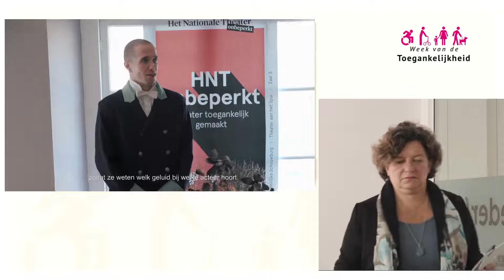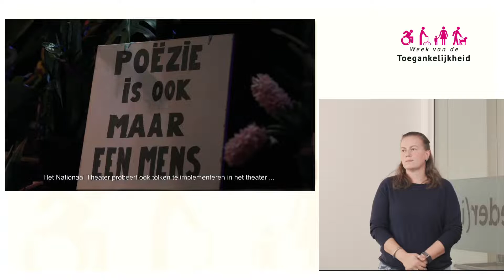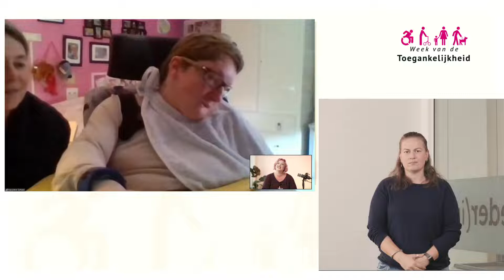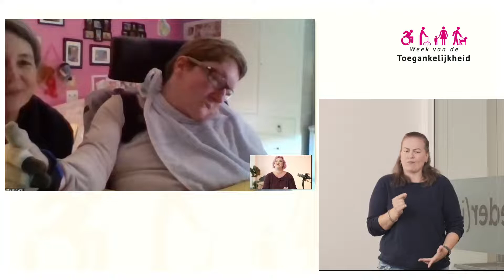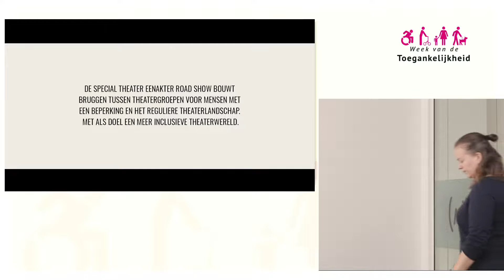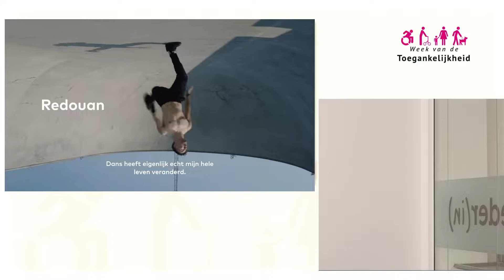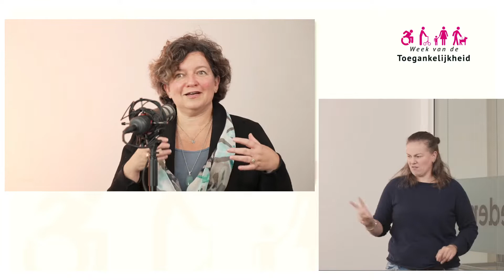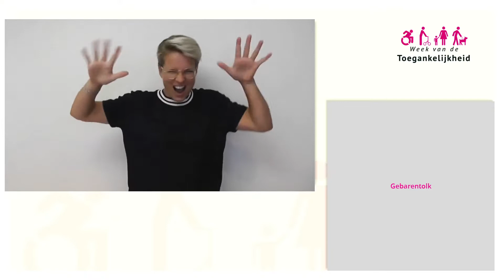Opening Week van de Toegankelijkheid 2021 met gebarentolk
Op maandagmiddag 4 oktober opent Ieder(in) vanaf 12.05 uur officieel de Week van de Toegankelijkheid 2021. In een gevarieerd programma van ruim een uur laten landelijke en lokale organisaties zien wat zij doen om Nederland meer toegankelijk te maken. Theater, dans, lokale horeca, toegankelijkheid in gemeenten; het komt allemaal aan bod. En er is muziek (mét muziektolken). Kijk en luister mee. Laat je informeren en vooral ook inspireren.

Uitzending met gebarentolk